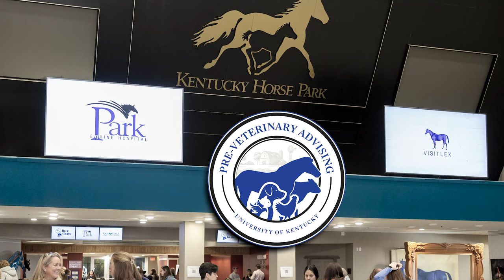University of Kentucky's Pre-Vet Experience Day charts a course for future veterinarians - Part 1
The University of Kentucky Martin-Gatton College of Agriculture, Food and Environment welcomed aspiring veterinarians from across the country to its inaugural Pre-Veterinary Experience Day.

The event was designed to guide, inform and inspire the next generation of veterinarians by providing a real-world, hands-on showcase of this dynamic profession. This educational landmark event brought together students from diverse backgrounds, each with a shared passion for animal healthcare, to explore the multifaceted world of veterinary medicine.